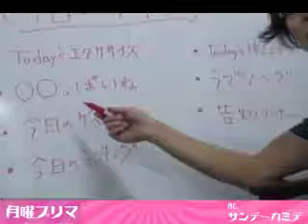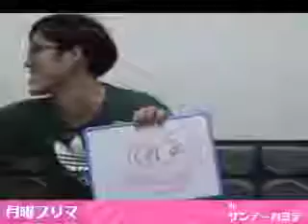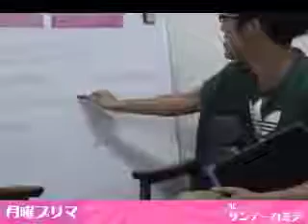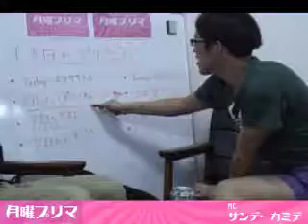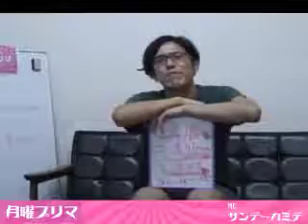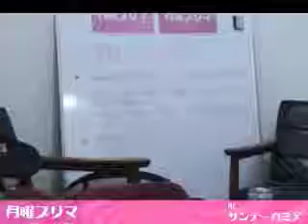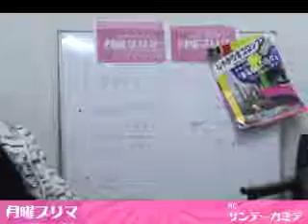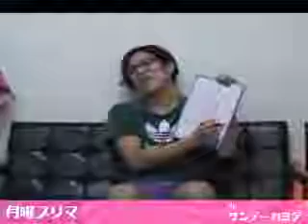1011_サンデーカミデの月曜プリマ[第5回]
1011_サンデーカミデの月曜プリマ[第5回]

Guest:
ウリョン(cutman-booche)／奇妙礼太郎／non(Ajara)／NHK(しゃかりきコロンブス/Ajara) - Captured Live on Ustream